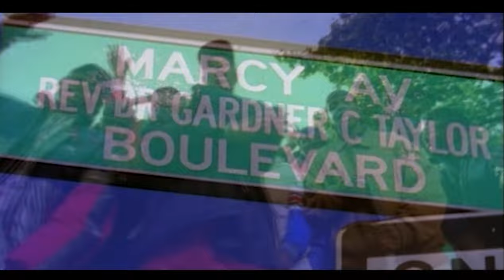Jay-Z [Where I'm From] 4K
Produced by Ron "AMEN-RA" Lawrence and Deric 'D-DOT" Angelettie